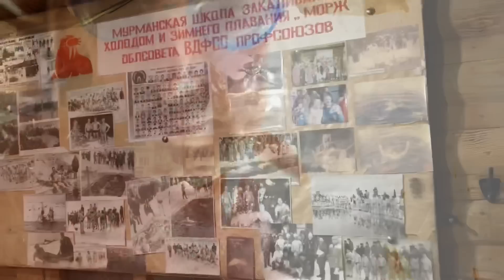Going for an ICE Swim in Russia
A few days before the International Ice Swimming Championships in Murmansk, the international competitors go along to a local ice swim club to acclimatise before the swim competition.
Walrus House Ice Swim Club, Lake Semenovskoe, Murmansk, Russia.